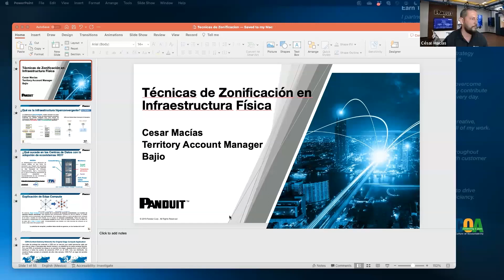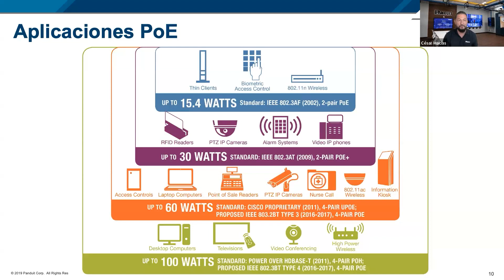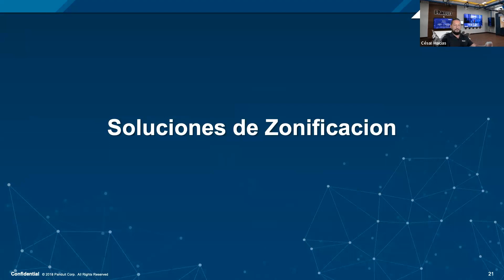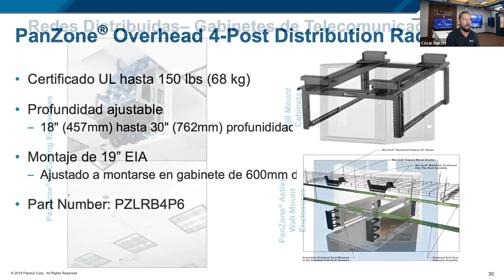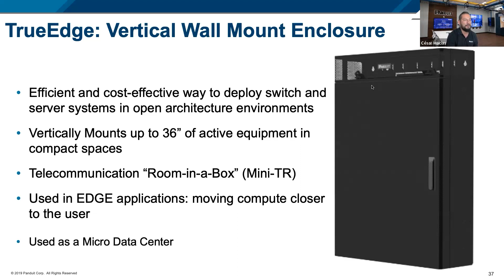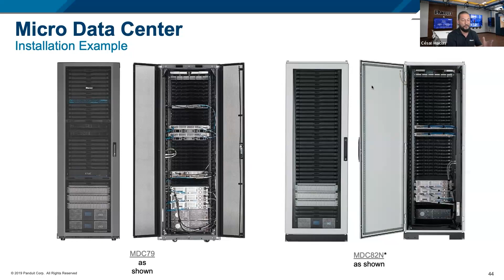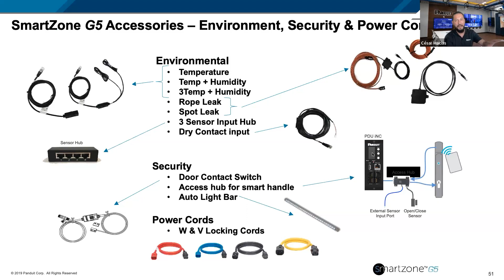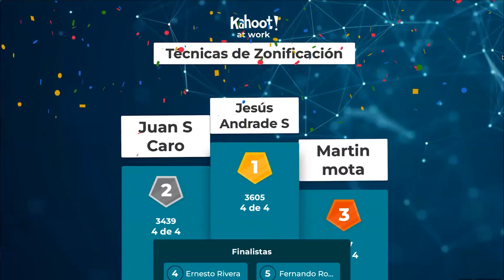Técnicas de Zonificación en Ifraestructura física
Los desafíos al desplegar el cableado de un edificio, como altos costos y difícil enrutamiento, ya tienen solución.  Conoce las ventajas del cableado por zonas y los puntos de consolidación tales como: ahorro en tiempo e insumos, flexibilidad en movimientos, adiciones y cambios, así como consideraciones de escalabilidad. Revive este webinar.